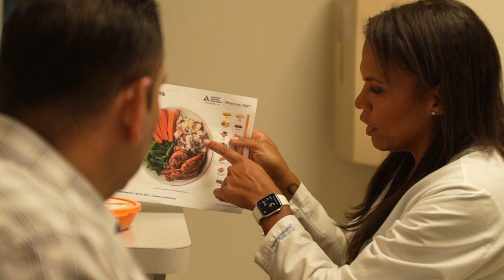Hackensack University Medical CenterCenter for Weight Loss and Metabolic Health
The team at the Center for Weight Loss and Metabolic Health is here for you on your weight loss journey.